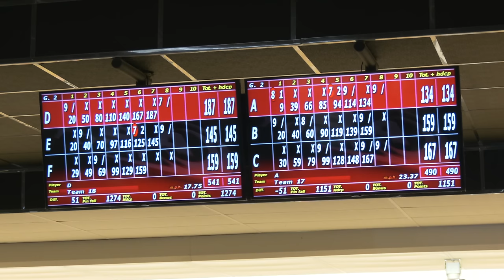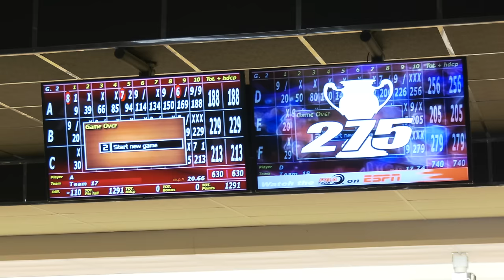UBA Archives - Hitmen vs G-Town Heavy Hitters - UBA Playoffs 15 SE Conference NC July 13, 2024